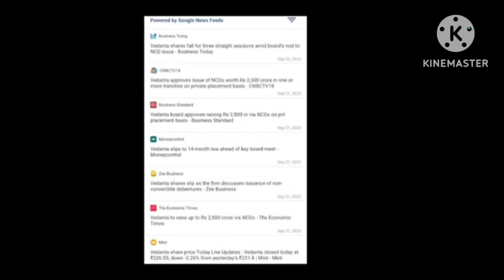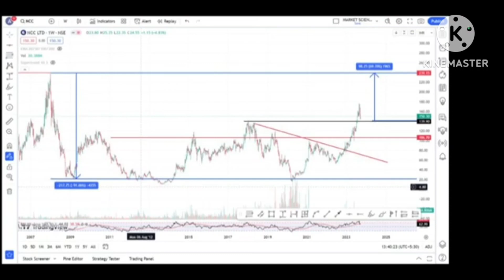Vedanta Share Latest News || Vedanta Share Target Price